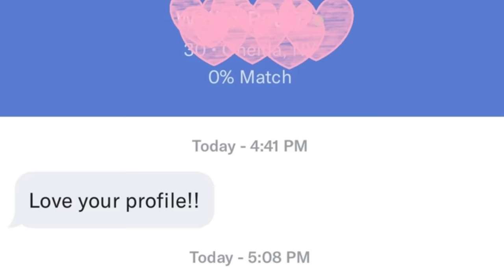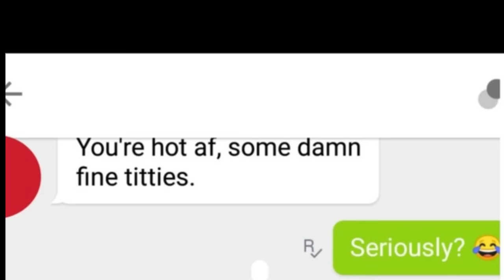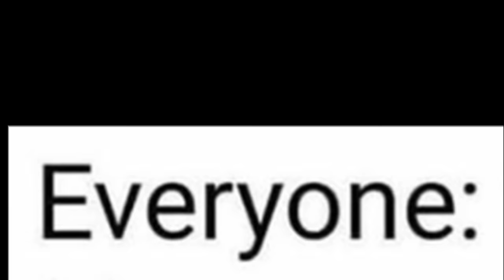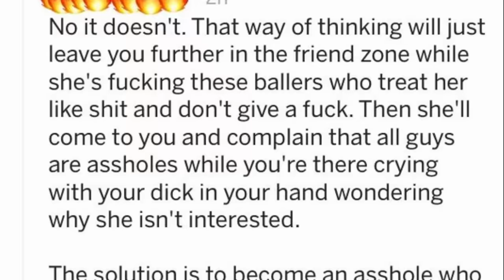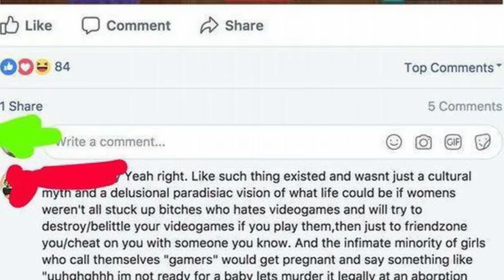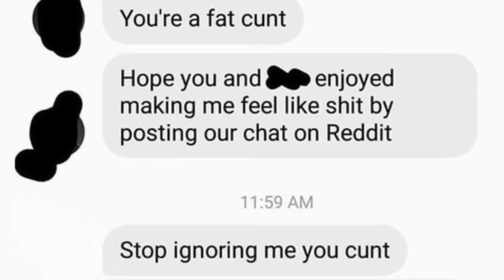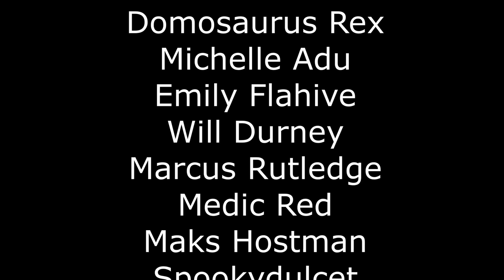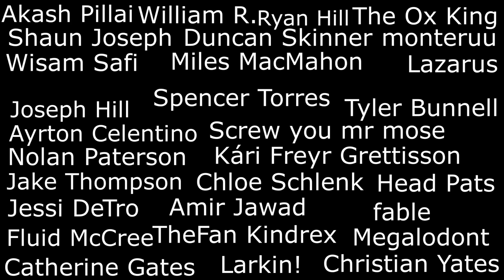r/niceguys Top Posts of All Time [4]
ｏｏｆ

Down from 3.5 to 3 minutes, baby!